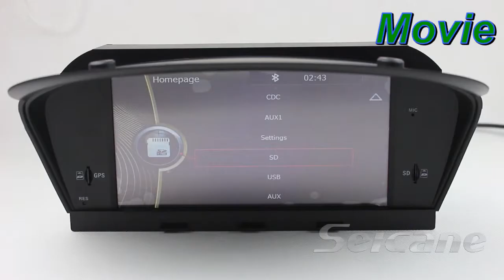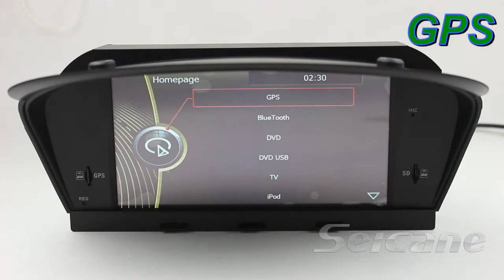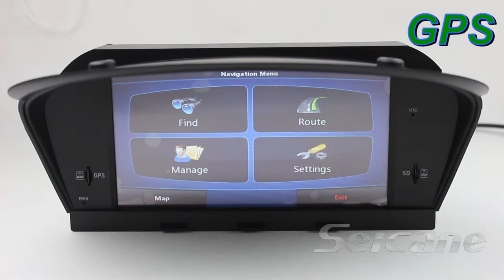update touch Screen DVD canbus GPS navigation systerm for BMW M5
updating original touch Screen DVD canbus GPS navigation systerm for BMW M5 may be a good choice